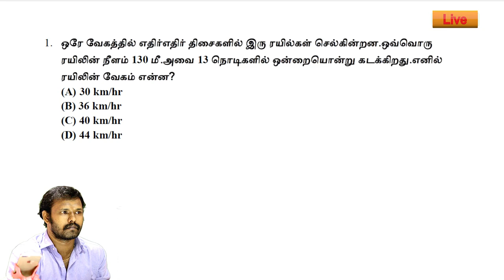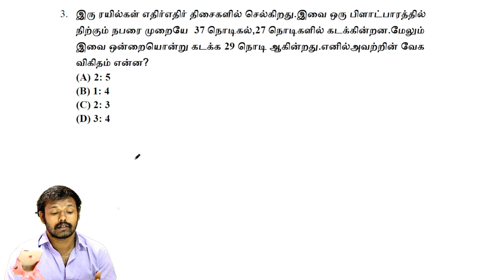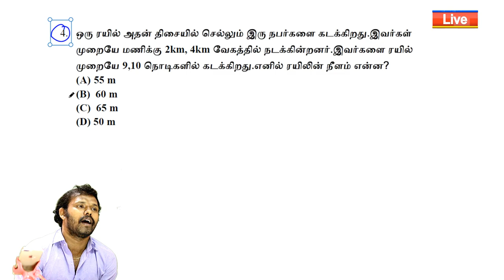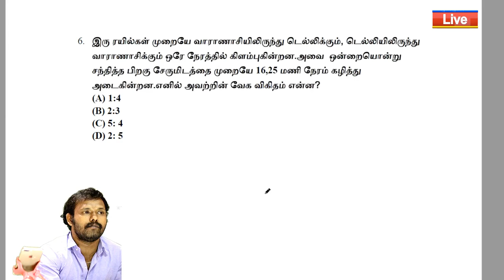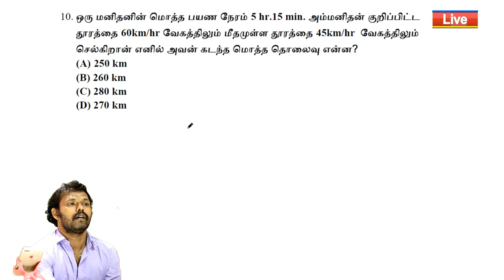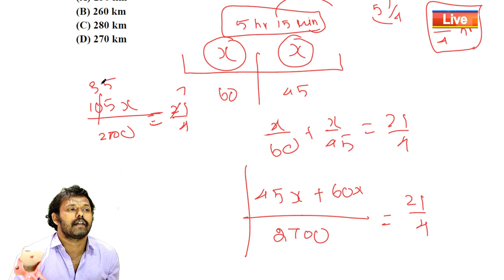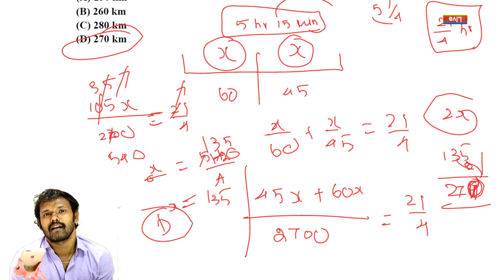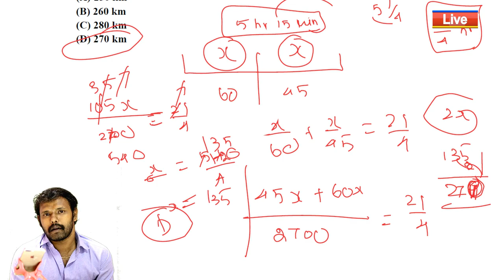TRAIN PROBLEMS - PART 2